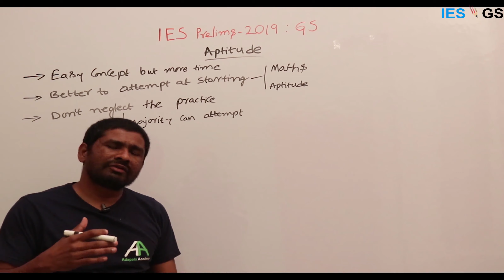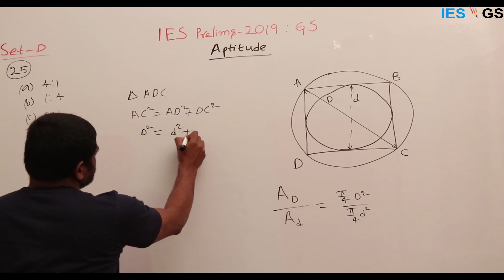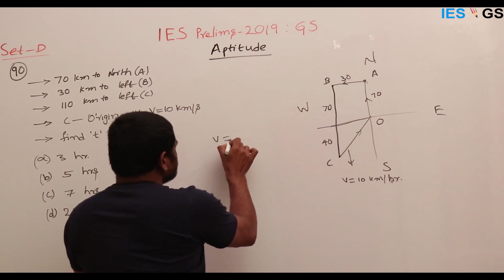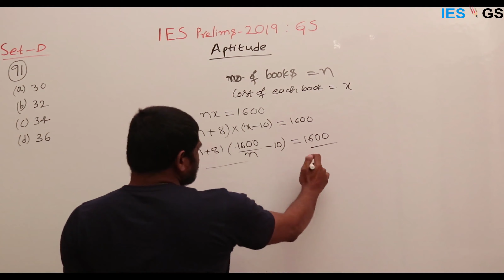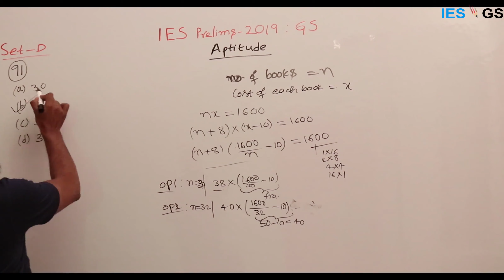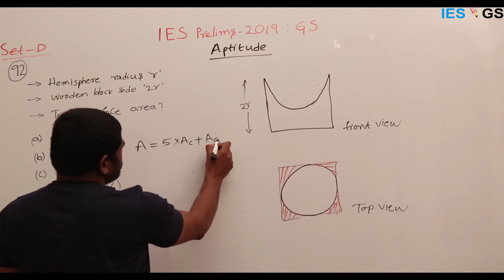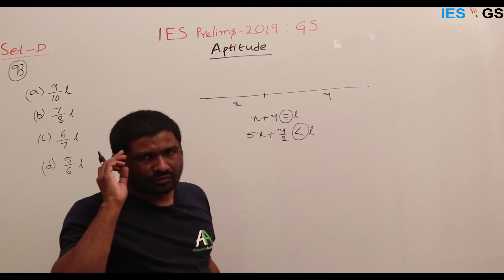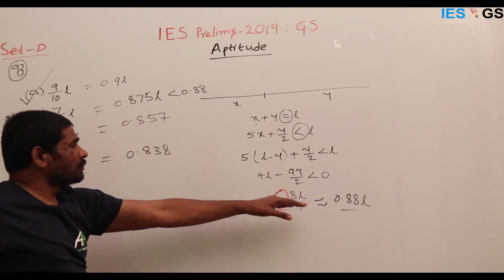2019 Engg Aptitude || UPSC ESE GS Solutions (5 Qs) || Logical reasoning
Answer Key and Solutions for ESE 2019 Prelims Paper - 1 by IESGS and Adapala Academy